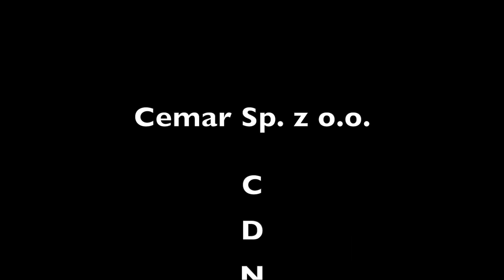Torgos NEO HD 1080p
Firs start of Torgos NEO. New development to dry road after rain.